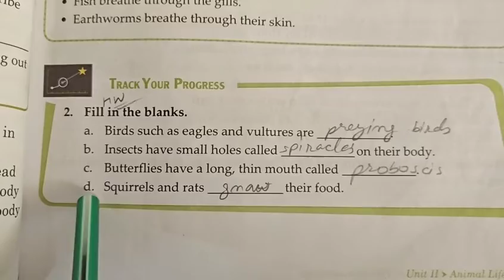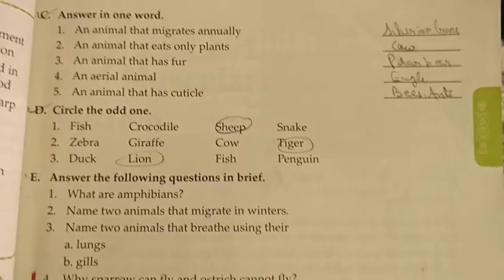Ch-2 Animals in their Surroundings (Class-5) Universal Science [St. Joseph covent School] CBSE